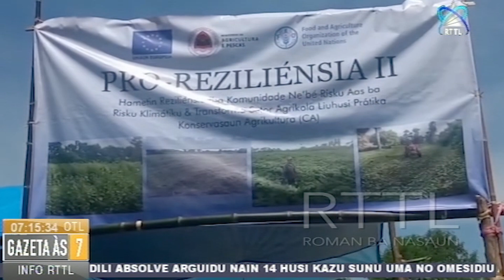MAP Ho FAO Lansa Konservasaun Agrikultura Iha Natarbora